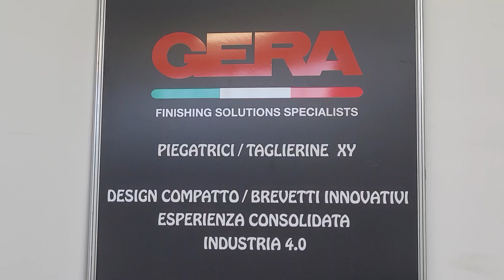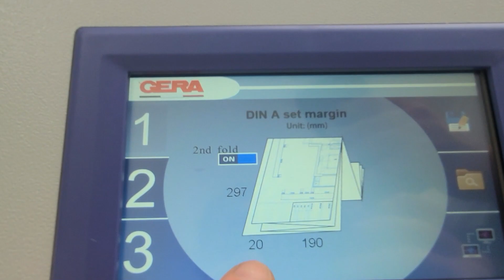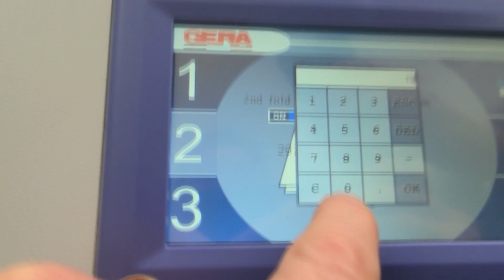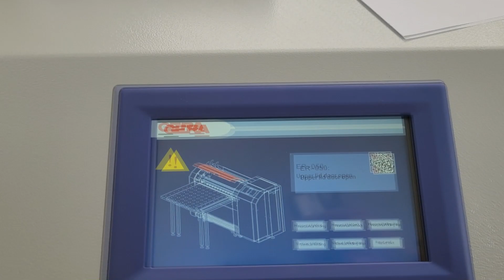Dobradeira de papel desenho cópias de grande formato como A0 A1 A2 dobrada em 5 segundos para A4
A empresa italiana "Gera" é a primeira empresa a patentear como dobrar uma cópia heliográfica e a primeira a construir uma máquina supercompacta que não requer manutenção.
Neste vídeo apresentamos a GeraFold 424: uma máquina automática para dobrar desenhos de grande formato como A0 ou A1; ideal para clientes como escritórios de design e arquitetura, gráficas, estaleiros, empresas de transporte, energia e telecomunicações.
Esta máquina dobra documentos em 5 segundos para o tamanho final A4.
Com uma única entrada, ela primeiro dobrará para reduzir o comprimento da folha e depois dobrará em cruz para reduzir a largura.
O pacote final será dobrado em tamanho A4, pronto para distribuição ou arquivamento.
A solução de dobragem consiste em duas unidades de dobragem e 3 programas de dobragem que podem ser selecionados e modificados pelo utilizador.
Programa 1.
Com uma margem de encadernação do lado esquerdo para obter uma margem de arquivamento final para o fichário, atende ao padrão DIN A.
Programa 2.
  Fornece um pacote padrão com todos os painéis de 210 milímetros de largura denominado padrão DIN C "Full Front".
Programa 3.
  que gerencia a dobra e economiza papel para o último painel, o último painel terá o mesmo tamanho do primeiro. Este programa é chamado de "Full Front and Full back" .
Todos esses programas são totalmente personalizáveis pelo usuário.
Por exemplo, se a margem de 20 milímetros for muito grande ou pequena para o seu fichário, você pode alterá-la facilmente entre 0 e 50 milímetros. Da mesma forma, toda a largura da embalagem de 210 milímetros pode ser modificada para atender a requisitos específicos, entre 140 e 320 milímetros para as necessidades dos clientes europeus, americanos e asiáticos.
Por que escolher “Gera”? Eis os motivos: Com mais de 55 anos de experiência na indústria de dobraduras de papel, mais de 10 mil unidades vendidas, desenvolvemos um produto que facilita a qualquer usuário a superação de qualquer desafio.
A eliminação de atolamentos de papel é 100% garantida e você nunca precisará de um técnico. Quaisquer erros encontrados pela máquina serão resolvidos através de um código QR mostrado na tela de toque colorida, que mostrará tutoriais explicativos multilíngues em seu dispositivo móvel para resolver problemas ou ajustar o vinco e obter ótimos resultados.
  Escolha “Gera” para uma excelente experiência de dobragem e qualidade de dobragem consistente ao longo do tempo.
A característica exclusiva de nossas dobradeiras de papel é que elas são projetadas para serem entregues totalmente montadas e enviadas sem danos. Isso permite que o cliente instale e use a máquina sem a ajuda de nenhum técnico local e economize nos custos de transporte e instalação. Serviço pós-venda e suporte técnico remoto por 5 anos, visite o site gera.it e preencha o formulário de contato.